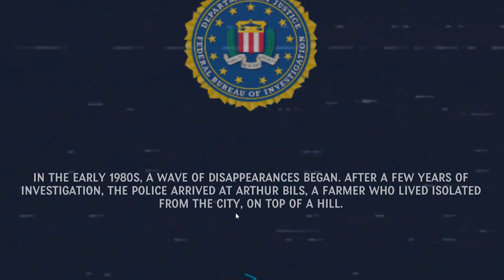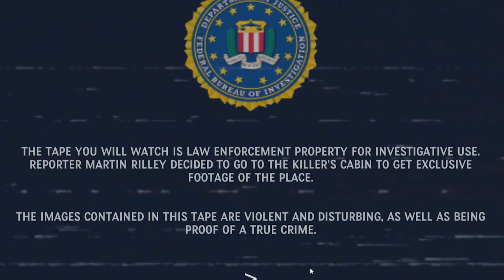This PSYCHOPATH Has NEVER BEEN CAUGHT! | Hill Maniac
In today's video we're exploring and potentially capturing the notorious "Hill Maniac." We're trying to collect footage of the Hill Maniac's house and where the victims are located.. however, we found the maniac instead...

📕STORY:
Reporter Martin Rilley wants to leverage his career and needs a good story. He decides to go to the cabin of one of the biggest serial killers of the 80s, which is on top of a hill.

The killer became known as "Hill Maniac", he kidnapped children, tortured and killed. He was never found by the police and remains at large to this day.

Footage of the location would be unheard of... -616 Games

📚Chapters:
00:00 Introduction!
00:18 Game Intro!
01:08 Entering the House!
01:41 Finding the Key!
01:59 Entering the House For Real!
02:16 Exploring the House!
03:55 Heading to the Basement!
04:47 Going to the Bathroom!
05:17 Attic Chest Code!
05:30 Keypad Code!
07:06 Escaping! Sorta...
08:28 Police POV!
09:36 Ending + Review!